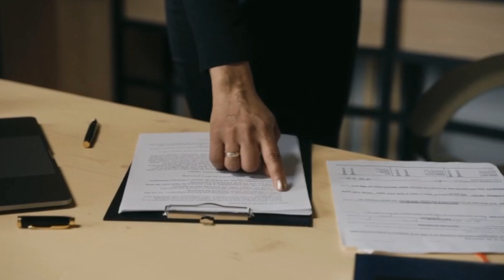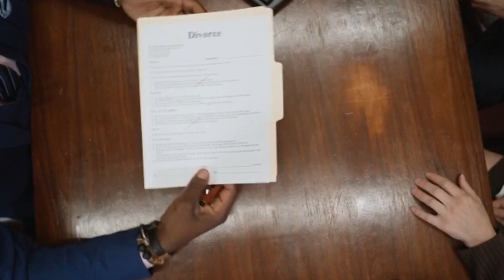Su ESPOSO la APUÑALÓ y la ENTERRÓ VIVA, pero ELLA se SALVÓ GRACIAS a su RELOJ - Caso Young Sook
Mujer fue enterrada viva por su esposo un exmilitar de las fuerzas armadas de los ESTADOS Unidos porque no quiso compartir el dinero de su jubilación, al estar dentro de la fosa salva su vida llamando al 911 por medio de su reloj inteligente, su esposo ahora permanece en prisión sin derecho a fianza.